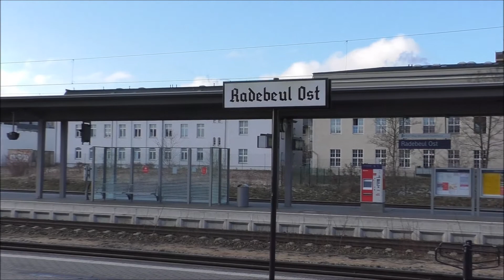Die Lößnitzgrundbahn 20.03.2021